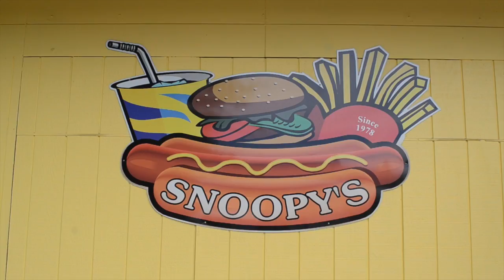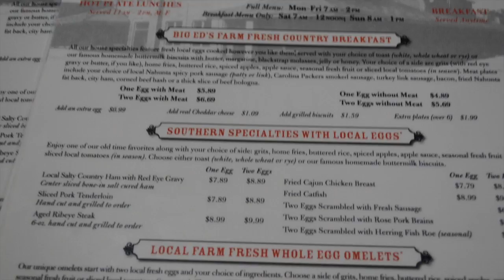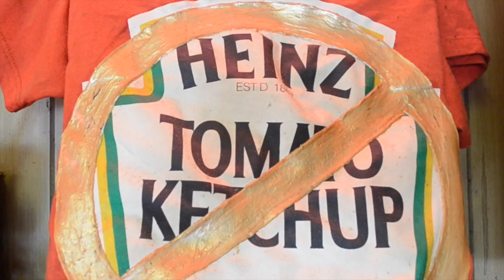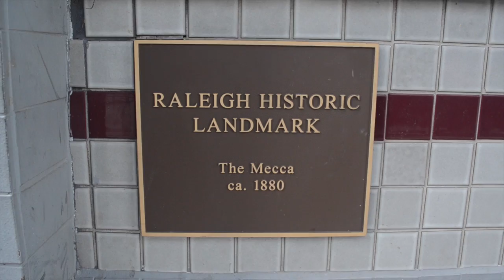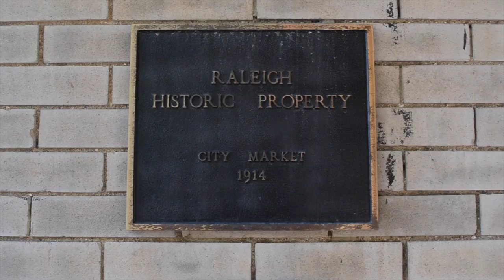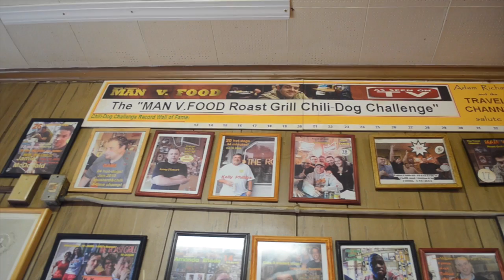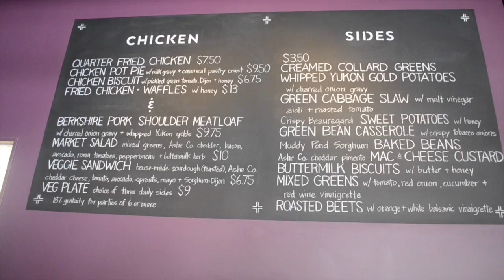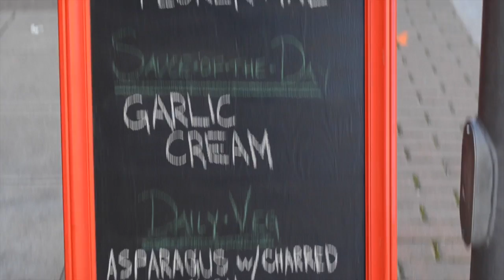Revolving Doors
Revolving Doors is a short film about the evolving food scene of the progressive hub of America, Raleigh, North Carolina. Many different and unique places to eat and enjoy life in this southern city! Follow us as we travel around the city showing the cities classic go to spots, as well as presenting the "new kids on the block". (Shot in Advance film studies at Wake Tech Community College)